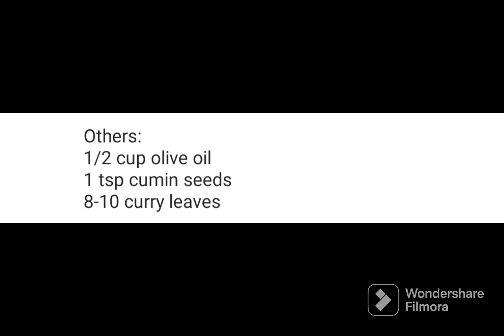Hyderabadi Laal Ghosht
Hyderabadi Laal Gosht:

Marinade:
2 lbs Mutton
1 tablespoon ginger garlic paste
2 cups yogurt
Salt to taste
Kashmiri laal mirch 2 tsps
Cumin powder 1 tsp
Coriander powder 2 tsps
1/2 tsp garam masala
1 cup fried onions
1 cup chopped cilantro, mint leaves & green chillies

Others:
1/2 cup olive oil
1 tsp cumin seeds
8-10 curry leaves

 Method:
Mix everything together (except oil, cumin
seeds & curry leaves) and marinate the mutton for 30 mins or longer.
Fry cumin seeds & curry leaves in oil for few
minutes
Now add the mutton mix in the oil
Cook for 4-5 mins on high flame & cover
Cook on low flame until the meat is ready.